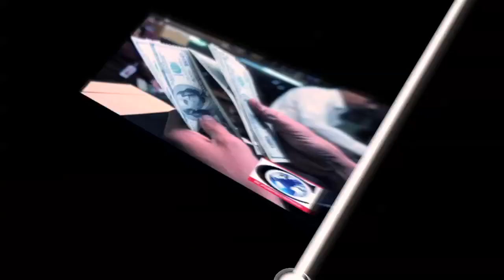Economía y Finanzas 2017-03-31